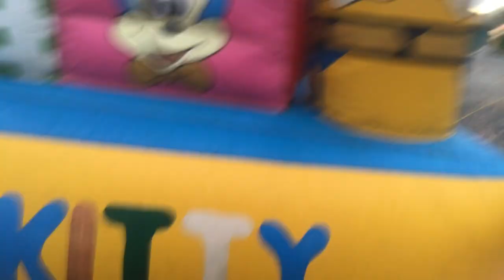Trẻ Em Chơi Trên Nhà Hơi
Quay trước Đình Bình Phú
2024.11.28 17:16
Phạm vi công cộng